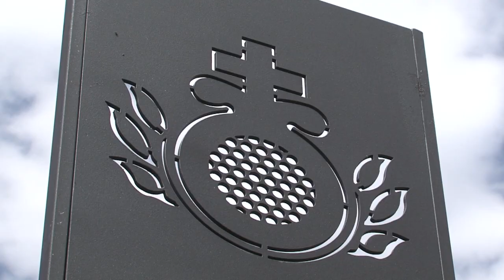OBRA SOCIAL SAN JUAN DE DIOS DE PALENCIA